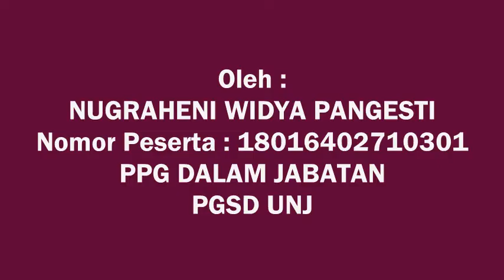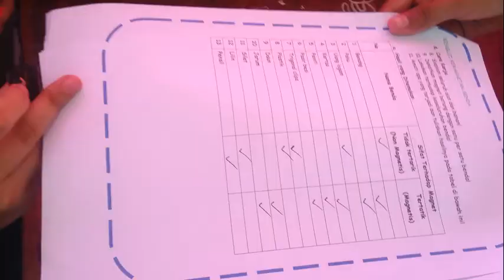Produk PPL - M1 - Nugraheni Widya Pangesti - 18016402710301 - PGSD - UNJ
Nama Mahasiswa : Nugraheni Widya Pangesti

Prodi : Pendidikan Guru Sekolah Dasar
Sekolah PPL : SDN Rawamangun 01